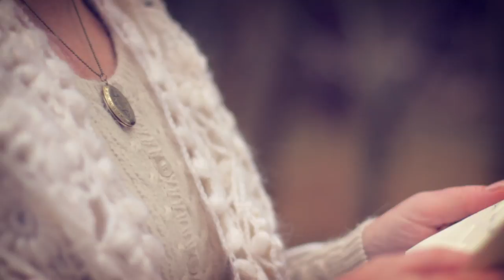Bachelor Thesis: Just want you to know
In 2012 I did my bachelor thesis. The title was „film and emotions – how films evoke viewer’s emotion“. In a theoretical paper I analysed different audio-visual tools of  film to evoke emotions and I also worked with diverse people to study different impacts because of different lives. As an accompanying work I wanted to make a short film. For me loss is a motive that evokes heavy emotions, that’s why I choose this subject. Well, and I always wanted to make a movie with a paper crane…